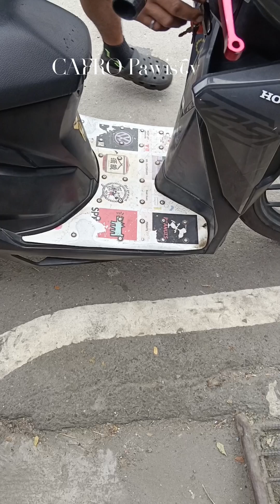Puro Honda click 125 gawa natin mga Hindi naandar kaya dito na kau